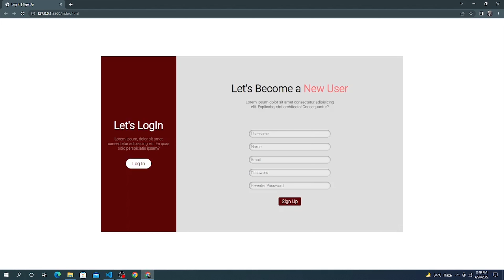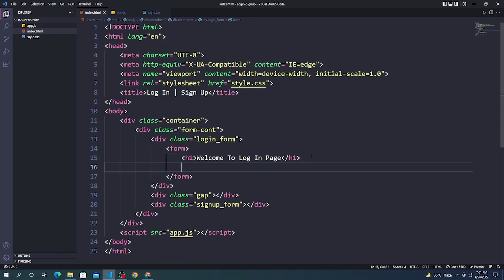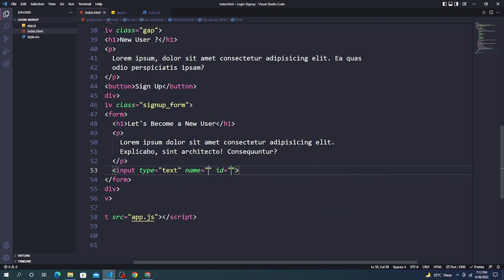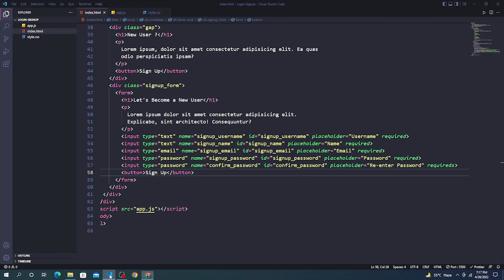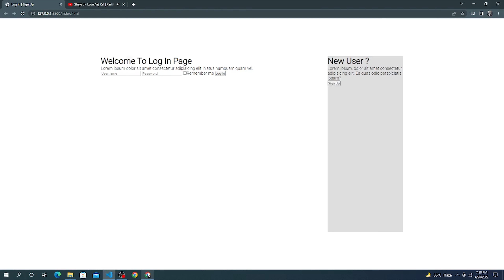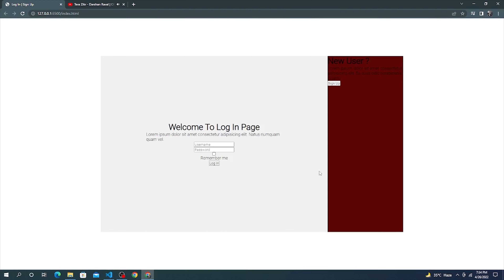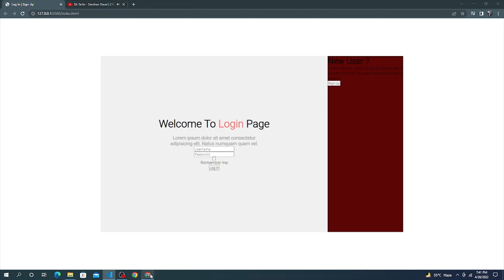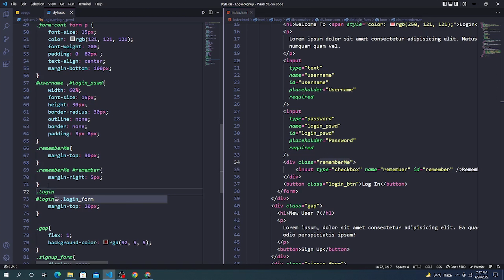Login Signup In With Animation | Using HTML CSS JS | Mr. Lazy Programmer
Hello !

In this video we design the Login and Signup with animation For source code click on the link Below --